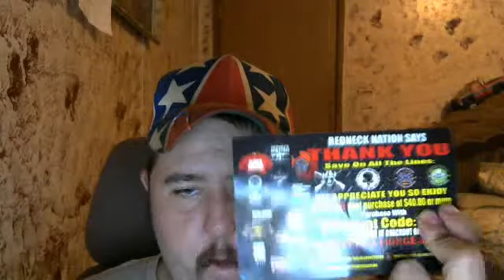stokers winter and rednecknation